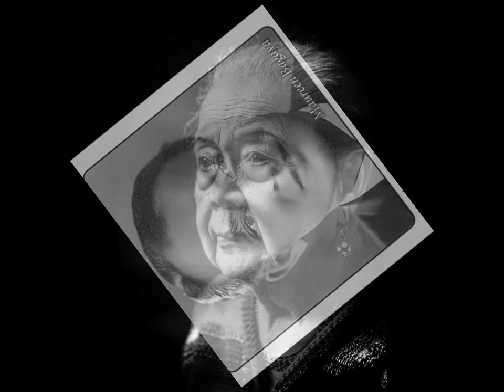Martijn Noll & Patrick Drabe - Family Tree (Venice Cover)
In loving memory of my dear grandfather who passed away in 2009.
My cousin Patrick and I performed this song during the funeral which was quite an emotional experience.
Hopefully you will enjoy the music and keep in mind this is our own interpretation of this song. Thanks for listening.

- Martijn